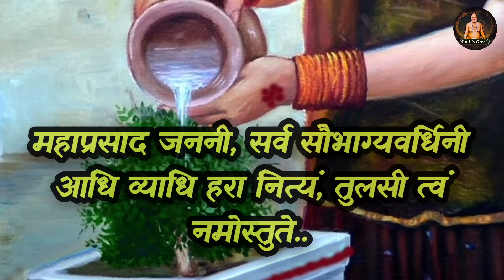तुळशीजवळ फक्त हा मंत्र म्हणा.. आयुष्यात कशाचीच कमी भासणार नाही.तुळस मंत्र